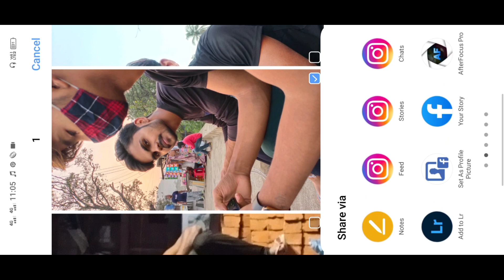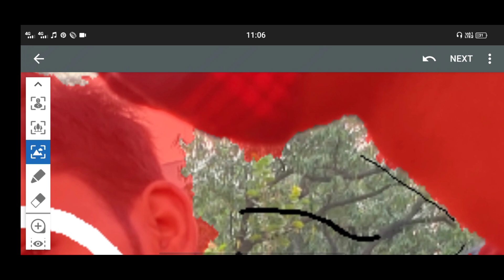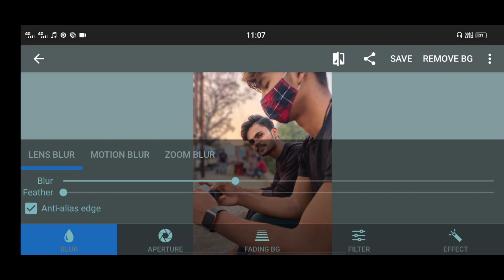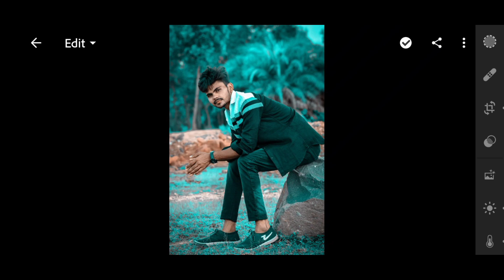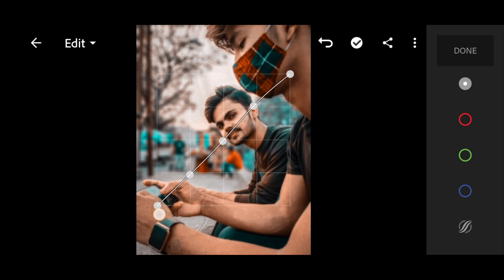Background Blur In After Focus || Background Blur Kaise Kare || Blur Any Picture Of Background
Aaj K Video mein Ham Btane Wale Hai Aap Apne Mobile Ke Photo Ko Ek DSLR Ke Jaisa Kaise Edit Kr Sakte Hai Toh Pura Video Ko Achche Se Dekhe Aur Like Share Subscribe Toh Jarur Krein